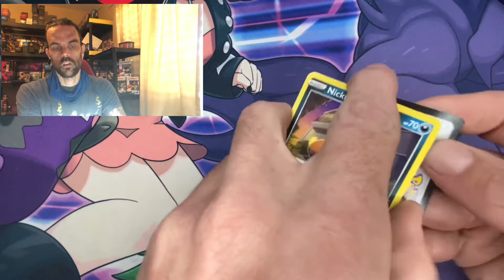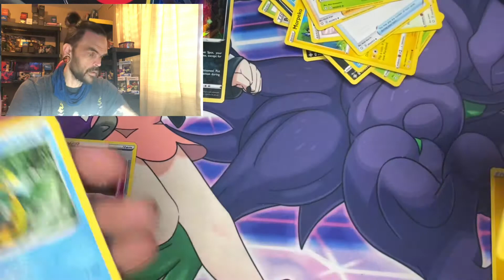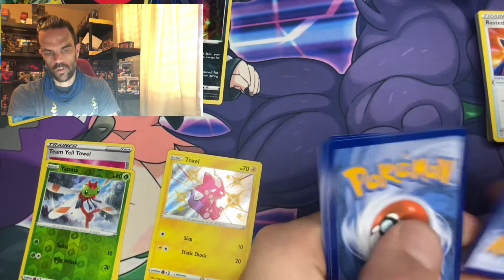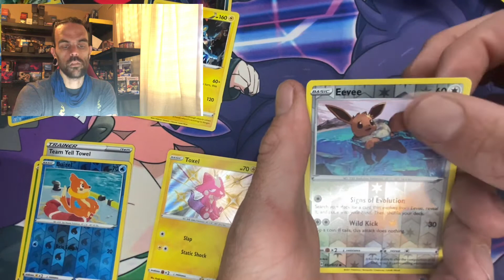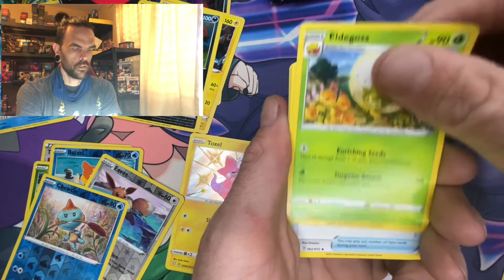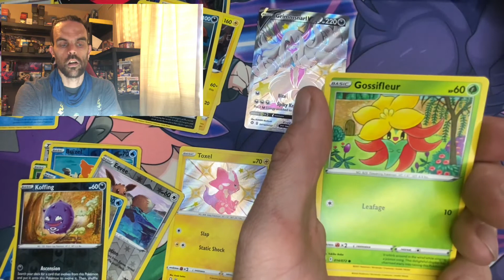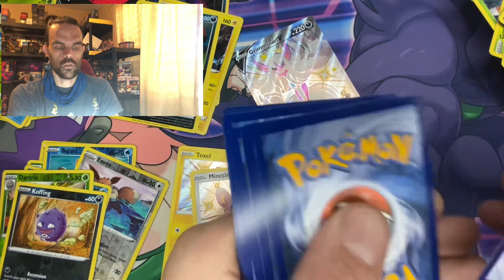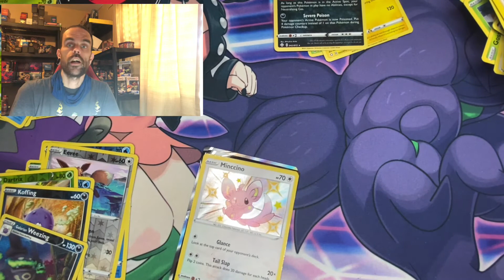12 packs of shining fates from the poke palace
For subscription for packs or booster box each month go to mini pokemart

Join one of the best Pokémon Facebook group